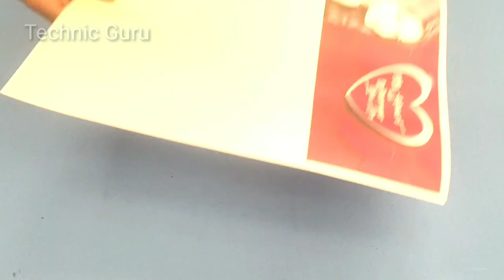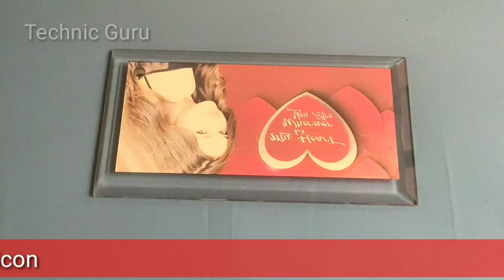How to transfer photo on glass | Print photo on glass instantly at home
Learn the technique then go experiment with your own images and give some wonderful gifts.You can print on glass instantly using Epson Printer with A4 Sublimation paper & Sublimation Ink .